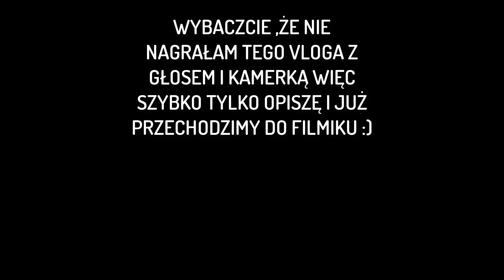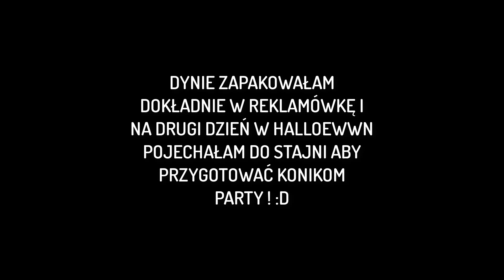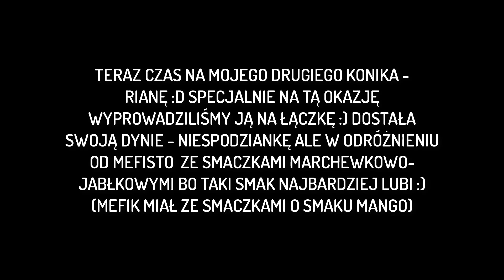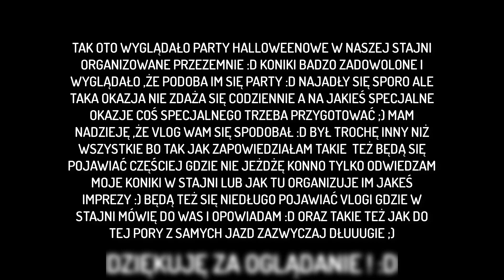VLOG JEŹDZIECKI #15 || Halloween w stajni || organizujemy party ! ||Mgiełka|| OPIS !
Hej ! Oto kolejny vlog :) tak jak obiecałam jest ! :D relacja z naszego party halloweenowego w stajni :) wiem ,że filmik pojawia się długo po halloweenie ale moje vlogi pojawiają się na kanale dopiero po jakimś czasie od nagrania. Mam nadzieje ,że vlog Wam się podoba ! :D
INFO : KANAŁ JEST O JEŹDZIE KONNEJ I ZWIERZAKACH (MOICH I NIE TYLKO :) GRY SĄ TYLKO DODATKIEM ALE BĘDĄ SIĘ POJAWIAĆ KILKA RAZY W TYGODNIU :)

Na samym początku chce zaznaczyć :
Wszystkie rady co mam robić z koniem / jak jeździć / czego nie robić będę usuwane gdyż to kanał na yt a nie internetowy portal porad jeździeckich 😉 mam trenerkę i to tylko jej rady przyjmuję. Nie szukam trenerek tym bardziej internetowych i nie chce porad.

!!! UWAGA BARDZO WAŻNE !!!
Chciała bym też zaznaczyć coś bardzo istotnego – zdaje sobie sprawę ,że moja postawa / ubiór i niektóre rzeczy odbiegają od norm jeździeckich ale
1.Jestem chora na nowotwór. Mam sztywną nogę w ,której  mam sztuczną kość więc nie mogę jej zginać i muszę trzymać bez strzemienia. Nie mogę też anglezować bo nie mam kości w miednicy.
2.Mam kródszą nogę więc muszę mieć specjalne buty (z dużą podeszchwą)
3.Nie mam kawałka czaszki w głowie więc nie mogę skakać ani galopować (i nie wiem czy kiedyś będę mogła)
4. Ja nie jeżdżę tak jak każdy etapami ani nie będę zdawać odznak gdyż to zupełnie inna jazda. Jest to terapia psyhologiczna i rehabilitacja :) jest to leczenie depresji A także hipoterapia. Oczywiście w miarę możliwości połączona że zwykłą rekreacją :) to nie jest tak że najpierw step potem samodzielny kłus A potem galop i w końcu skoki (czyli tak jak normalnie człowiek uczy się jeździć) tutaj po prostu jeżdżę i uczę się z jazdy konnej tego na co pozwalają mi lekarze , rechabilitantki I instruktorki :)
5. Mimo iż ja na moich koniach nigdy nie będę zawodowo startować w konkursach itp. To nie znaczy że nie będą one brać w nich udziału (po prostu z innym jeźdzcem) więc nie martwcie się że konie się "marnują" bo mają zapewniony super trening przez osoby które naprawdę znają się na rzeczy. A ja chodź jestem właścicielka Mefisto I Riany to jeżdżę na nich tak rekreacyjnie ile mg i zajmuje się nimi czasem startuje w jakiś mini zawodach.
6. Rianka I Mefik mimo iż są moje pracują też w szkółce :) uczą dzieci jazdy , wożą przedszkola czy festyny :) jeżdżą też na nich inne dzieci że szkółki na jazdy i zawody. Ja też na nich jeżdżę na mniejsze zawody dostosowane do moich możliwości :)
Moje konie mają zapewniony trening przez osoby znające się na jeździectwie bardzo dobrze - oprócz mnie jeżdżą na nich też trenerzy i je szkolą.
Mimo wszystko pomału rozwijam się w jeździectwie i staram się jeździć normalnie jak każdy :) biorę czasem udział w mini zawodach i próbuje nowych rzeczy. Staram się jeździć normalnie mimo wszystko i rozwijać się w jeździectwie :)

Więc zanim przyczepisz się do czegoś pomyśl dlaczego tak jest a nie od razu hejtuj ,że robie coś źle.

WIĘCEJ O MOICH KONIACH:
Jeśli jesteście ciekawi jakie jeszcze koniki mieszkają w Pony Klubie i chcecie je poznać zapraszam na bloga - PAMIĘTNIK KONIARY MEGGI

WIĘCEJ O NASZEJ STAJNI DOWIESZ SIĘ TU :
''Nasza" Stajnia w której trzymam swoje konie – Pony Klub- Wrocław/Romnów
Więcej info o naszym klubie jest na moim blogu oraz w filmiku ,który nagrałam :) tam możecie dowiedzieć się o naszej stajni wszystkiego -
stronka na moim blogu  :
Masz jakieś pytania o stajni na ,które nie było odpowiedzi w filmie ? zadaj je w kom. na blogu lub pod filmikiem lub skontaktuj się ze mną na fb lub emailu :)

FB (kontakt) -  Magdalena Nalepa (to mój profil publiczny :)
BLOGI (warto wpadać co jakiś czas i poczytać ;)  :
Była bym bardzo wdzięczna za komentowanie , zaobserwowanie i śledzenie moich blogów :)
SPRZĘT DO NAGRYWANIA :
-kamerka sportowa Overmax
-Aparat sony
PROGRAM DO MONTOWANIA:
Camtasia Studio 9
PROGRAM DO MINATUREK :
-gimp 2
-paint
MUZYKA : (NCS)